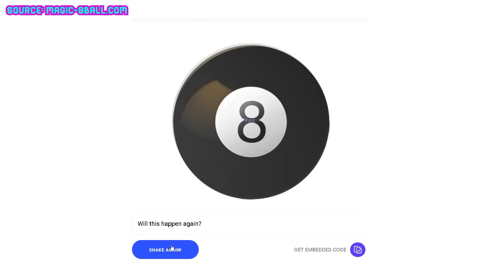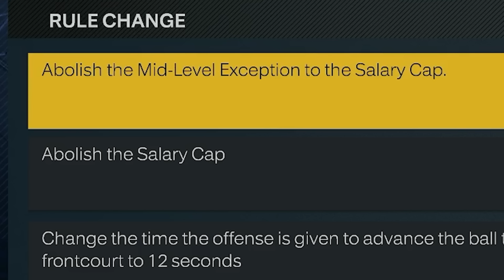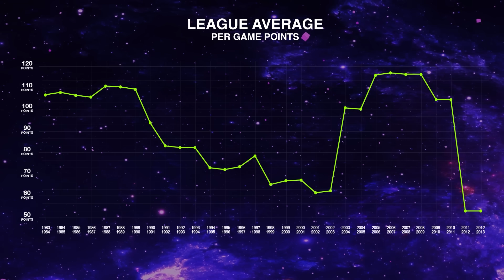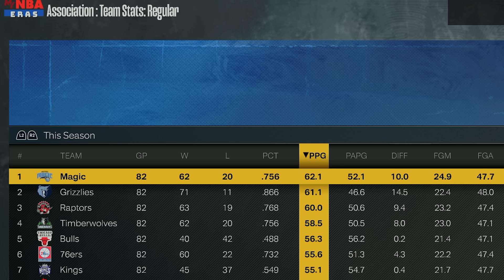We ruined the NBA's past with a video game (Part 3)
@KofieWhy did you do this.